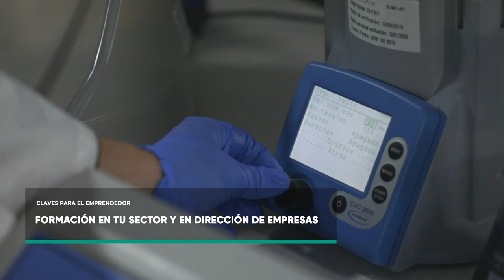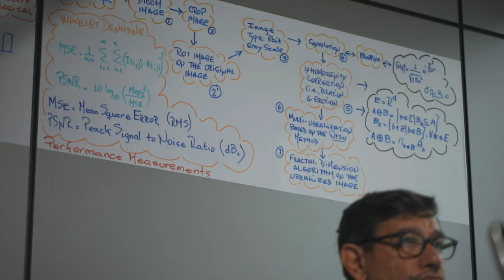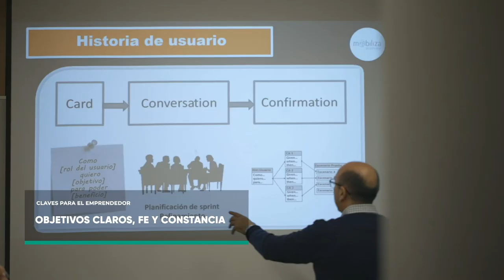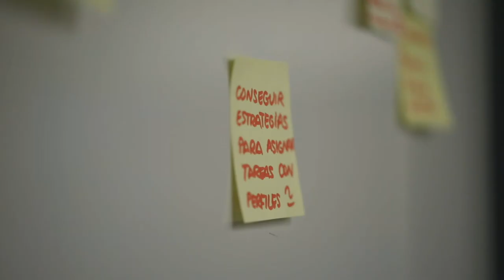FormacionPCUV | Las habilidades y conocimientos del emprendedor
Inquietud, constancia, resistencia, exigencia en la constitución del equipo inicial, capacidad de adquirir conocimientos nuevos, optimismo, formación en gestión empresarial y estrategia de mercado... son algunos de los valores que encarnan la figura del emprendedor/a.

💡 ¿Quieres saber más? ¡Mira el vídeo! Empresas del Parc Científic de la Universitat de València te cuentan su experiencia en la creación e impulso de sus proyectos.